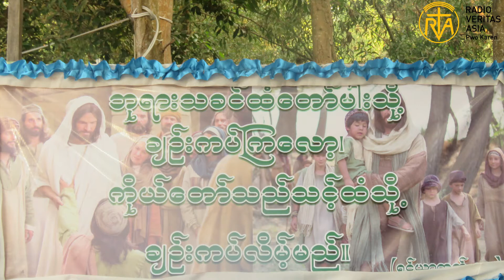ကက်သလစ်ခရစ်ယာန်ဘဝသက်တာ၏ နေ့ရက်တိုင်းတွင် သခင်ခရစ်တော်နှင့် စကားပြောရန်လိုအပ်ကြောင်း။